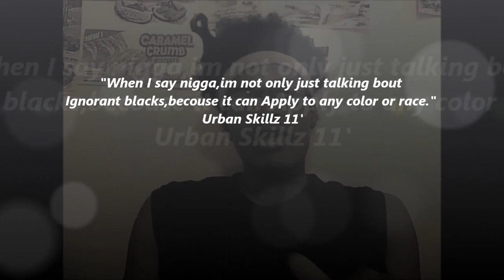Real Trivia On Deck (Soldier Edition)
All My peoples Listen!